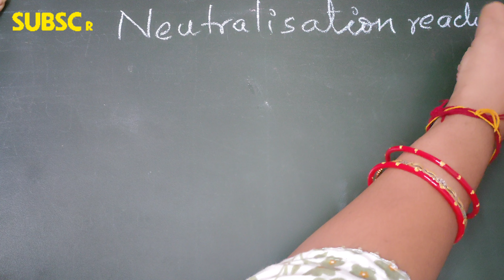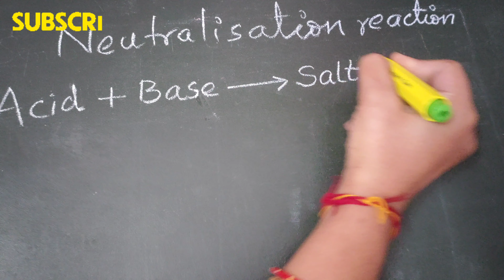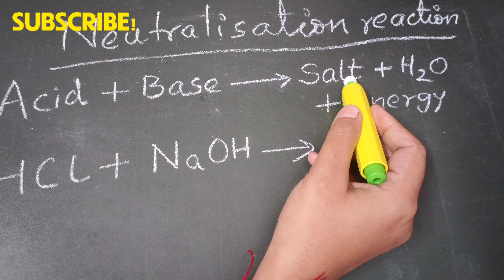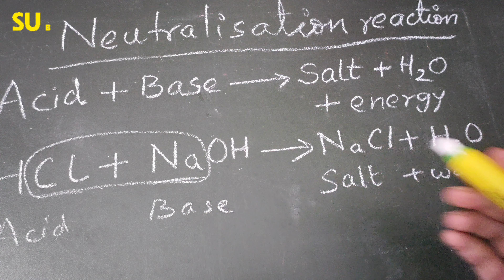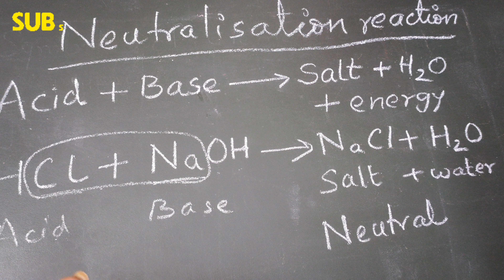Neutralisation reaction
neutralisation reaction explanation